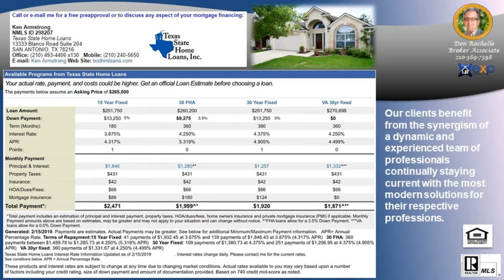#1 Selling Agent in PRESIDIO OF LOST CREEK Subdivision 78015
#1 Selling Agent in PRESIDIO OF LOST CREEK Subdivision 78015 - Call/Text Don at Top Buyer Top Listing Agent in PRESIDIO OF LOST CREEK Subdivision San Antonio 78015 Number #1 Listing Agent Number #1 Buyer Agent in PRESIDIO OF LOST CREEK Subdivision San Antonio 78015 - Real Estate Broker - Realtor - MBA - Artist with over 20 years of experience, personally handling over $120 million in real estate transactions from the first time home buyer to multi-million dollar residential and commercial properties in multiple markets.  Native San Antonian with knowledge of all parts of the city and the pulse of changes to come. San Antonio, Texas, Bexar County and surrounding counties: Comal, Kendall, Guadalupe, Medina, Bandera, Real, Uvalde, Gillespie and Hill Country.  Call/Text Don at , ASK ABOME UT DISCOUNT MOVE UP PROGRAM Hiring an experienced agent/broker and knowing how to qualify him or her, see article seems to be most logical thing to do to assist a person/family with home buying or selling which is usually the largest single personal investment transaction of most people. It is not the brokerage company but the individual agent that counts and the experience they bring with them.  Many buyers and sellers feel more comfortable or obligated to work with a friend or relative agent but financially successful people research who is the best to handle significant investments, not rely on who they know in their circle, Choose wisely!   Don Rochelle Realty Group at EXP Realty : Interested in Art - I am also an Artist using found objects of metal , wood, and stone making wood sculptures, functional art. , see YouTube channel Piddler Found Art